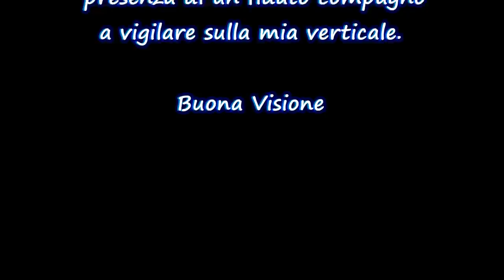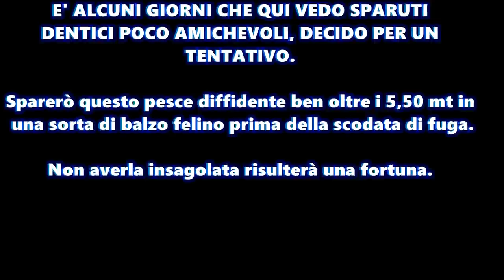GRANDI PELAGICI 2020 - 5 Pesci 90 kg tra Giugno ed Agosto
Cinque grandi predatori incontrati nei mesi estivi (1 leccia + 4 ricciolone). Mediterranean Selective Spearfishing